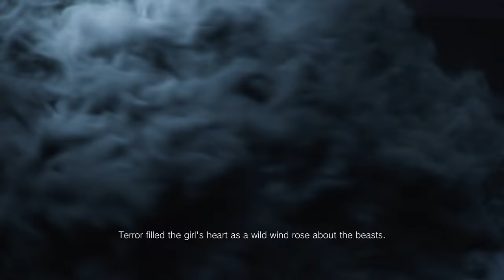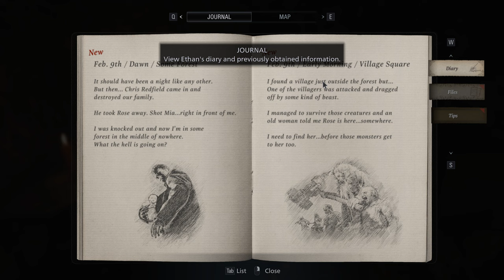Resident Evil Village Full Game Walkthrough - Part 1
In this video, I end up in a village full of Lycans.